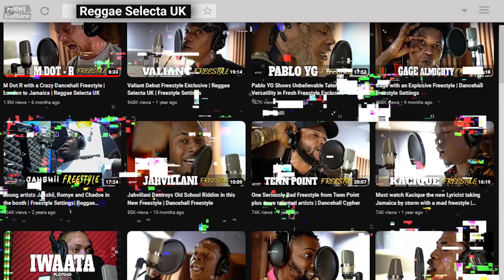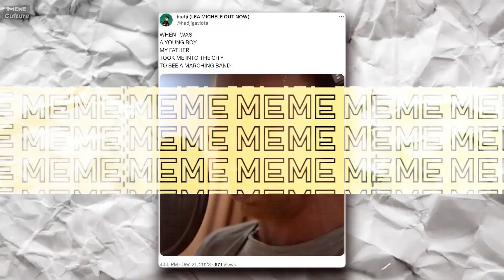M Dot R freestyle meme. Turn Red?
I'll tell you how M Dot R became a meme and caught the attention of even Rockstar Games. The guy's freestyle became so popular that it became a real meme.

Turn Red?

Meme Culture